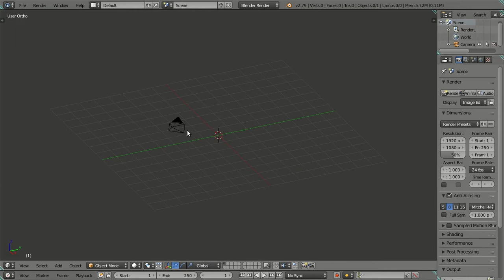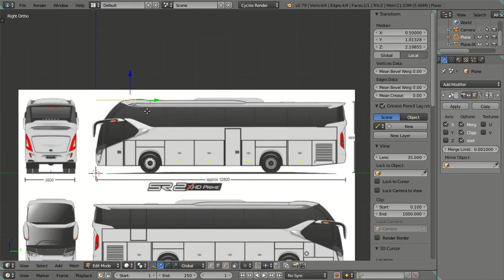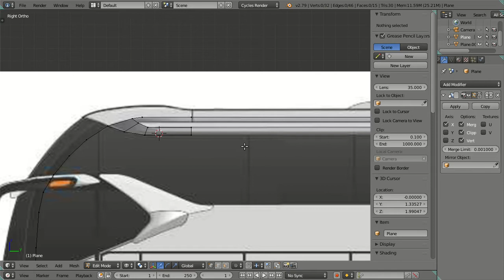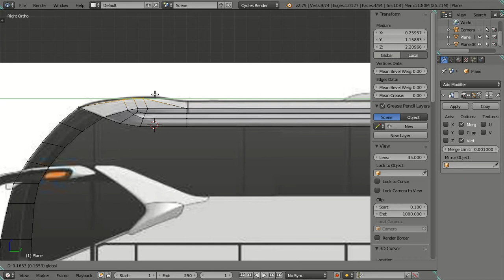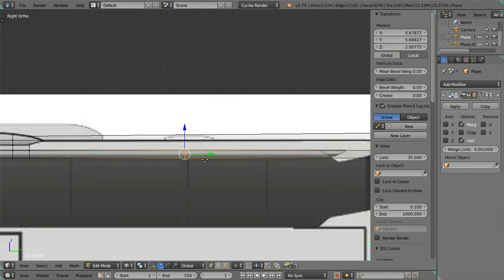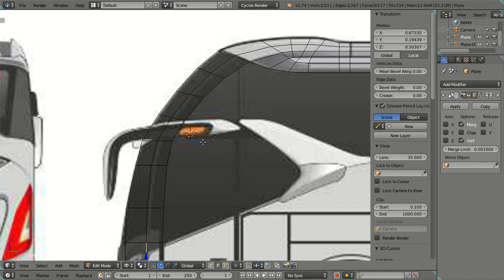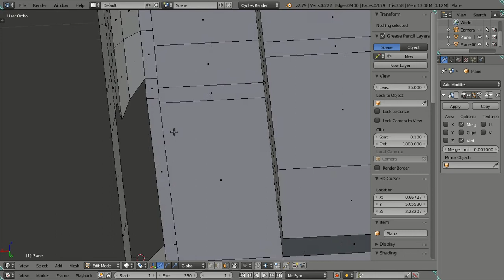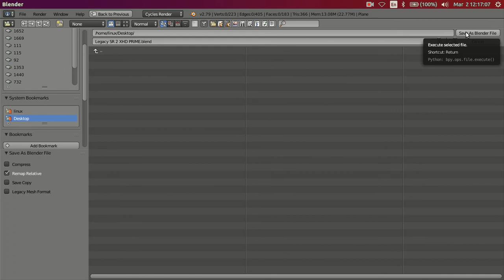3D Modeling Legacy SR 2 XHD PRIME Bus Body in Blender 2.79 Cycles Render - Part 01